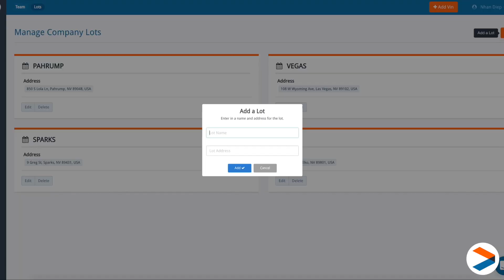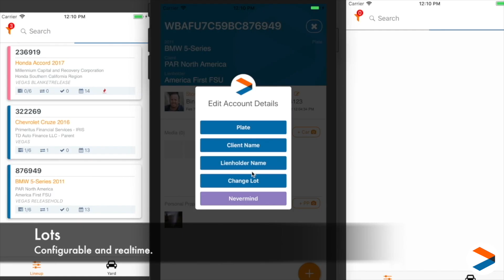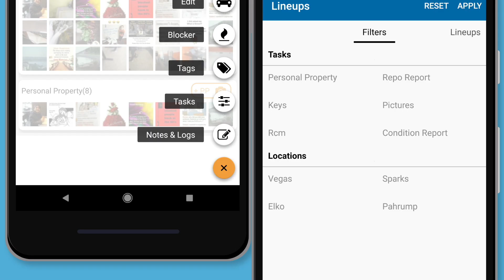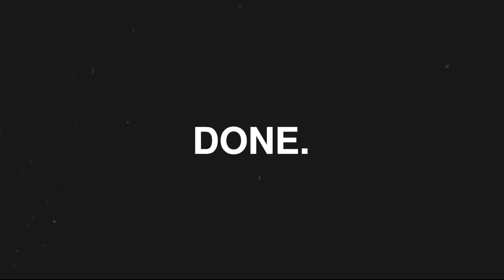Introducing Cleardata!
Your company must do post recovery, but we know your secret (post recovery is not something you want to deal with), so let Cleardata handle it.

Cleardata helps your office staff process recovered units quickly, with less mistakes. Give your staff the tools they need to get cars off your lot and get paid faster.